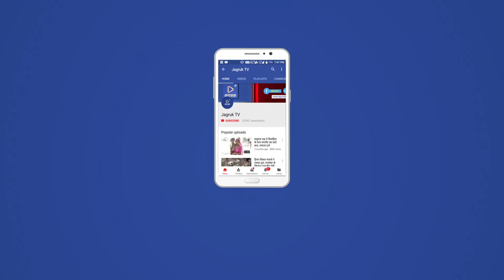JAGRUK TV : जालोर : फुटबॉल चैंपियनशिप की धमाकेदार शुरुआत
जालौर। जिले वासियों को खेलों के अंदर एक बड़ी सौगात मिली प्रवीण सोलंकी सचिव जिला फुटबॉल संघ ने बताया कि जालौर जिला फुटबॉल संघ जूनियर वर्ग बालकों ने कोटा में आयोजित हो रही राज्य स्तरीय फुटबॉल चैंपियनशिप के अंदर धमाकेदार शुरुआत करते हुए सीकर की टीम को 4-1 गोल से उदयपुर की टीम को 3-0 तथा झुंझुनू की टीम को 2-0 एवं मेजबान कोटा को 2-0 से हटाकर फाइनल में प्रवेश किया। मंगलवार को 2:00 बजे आज फाइनल मैच का आयोजन रखा गया है। जिसमें जालौर की टीम फाइनल खेलेगी। इस उपलब्धि पर लालसिंह सांखला सचिव जिला ओलंपिक संघ ने खिलाड़ियों एवं संघ के पदाधिकारियों को शुभकामनाएं दी।